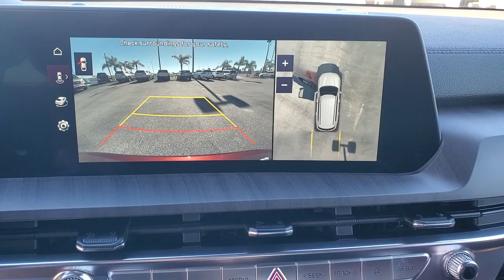2023 Kia Telluride The Villages, Clermont, Mt Dora, Ocala K230477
Dawning Red New 2023 Kia Telluride SX available in 9039 U.S. 441, Leesburg, Florida at Bill Bryan Kia. Servicing the Villages, Clermont, Mt. Dora, Ocala, FL area.

9039 U.S. 441

Dawning Red 2023 Kia Telluride SX FWD 8-Speed Automatic 3.8L V6 DOHC *KEYLESS ENTRY*.Recent Arrival! 20/26 City/Highway MPG